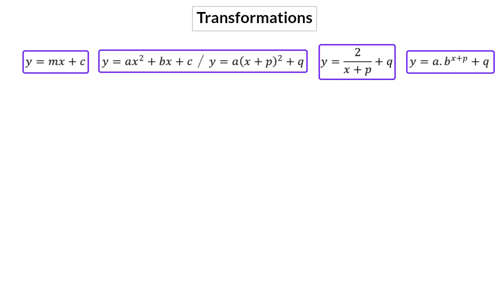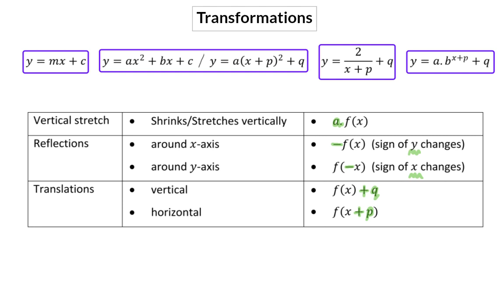13 Transformations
Algebraic functions 11